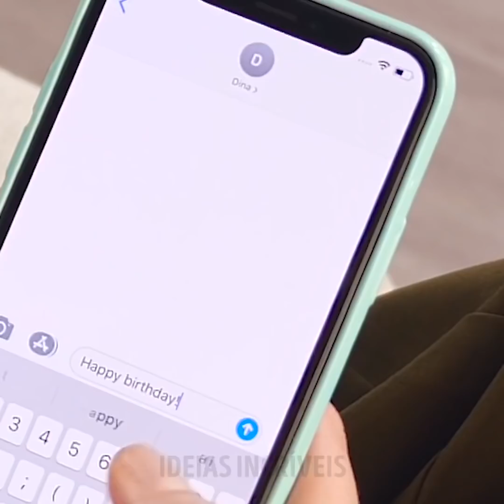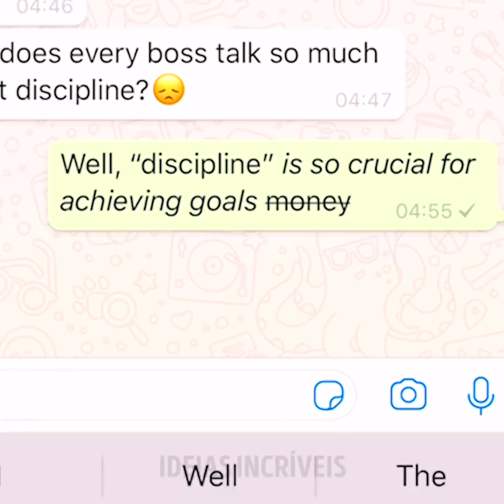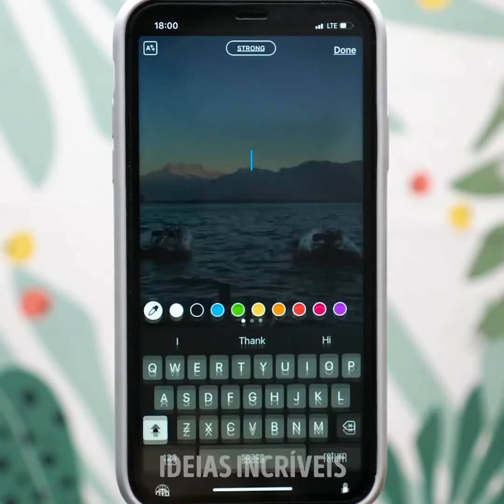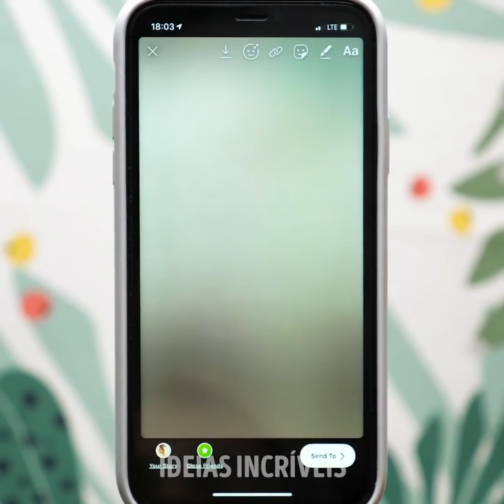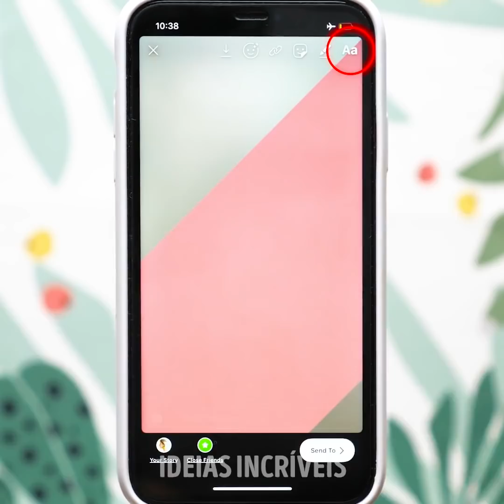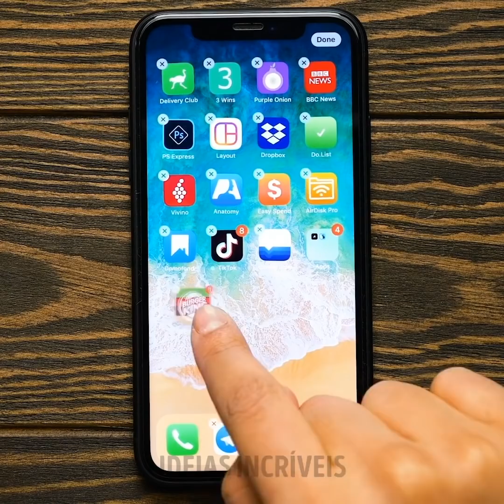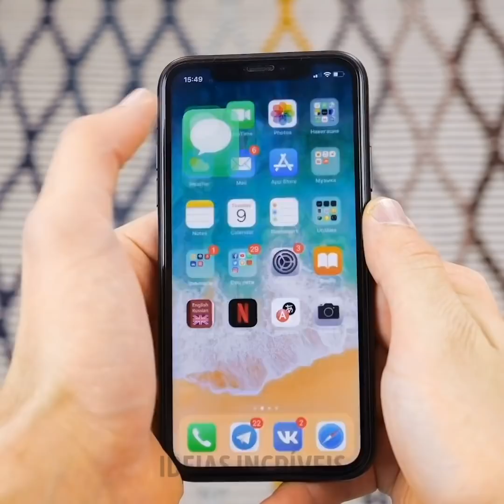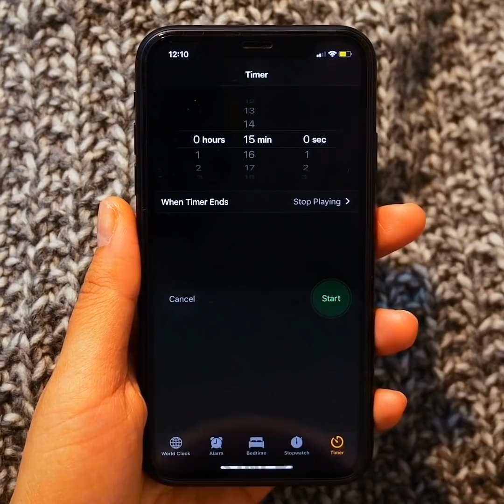23 FUNÇÕES INCRÍVEIS DO SEU CELULAR QUE VOCÊ NEM IMAGINAVA QUE EXISTIAM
MINUTAGENS:
00:04 Modo visão notuna
00:58 Como modificar as fontes no Whatsapp
02:37 Mensagem com pegadinha
03:03 Truques para os seus stories no Instagram
03:17 Colagem com fotos
05:36 Como fazer um fundo em movimento para seus stories
07:05 Faça a sua própria capa dos destaques
09:24 Truques com smartphone para facilitar a sua vida
09:39 Se você não tiver um scanner